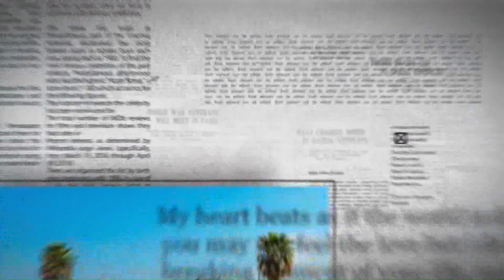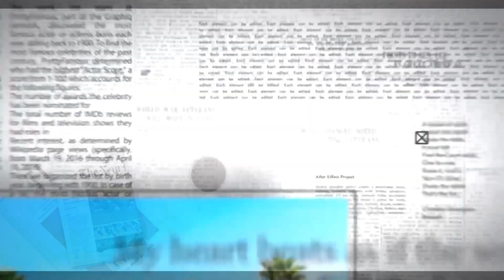A Colazione 13 aprile 2023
| SUPER J | A Colazione 13 aprile 2023

Contatti Redazione:
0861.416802